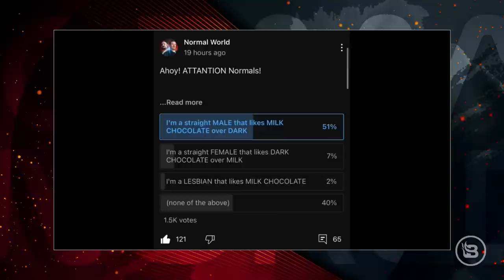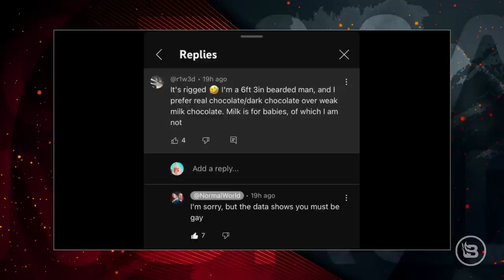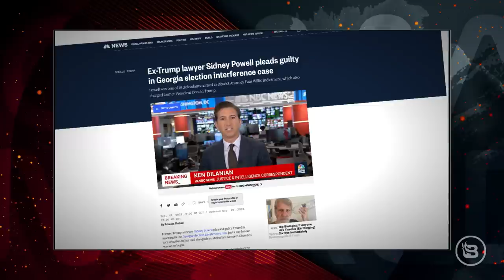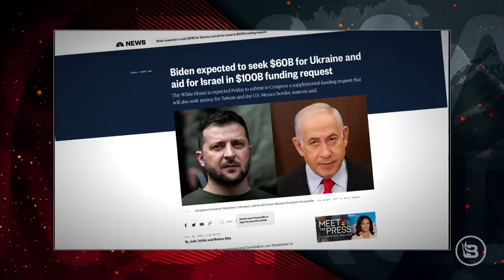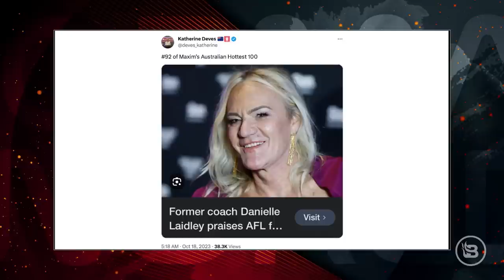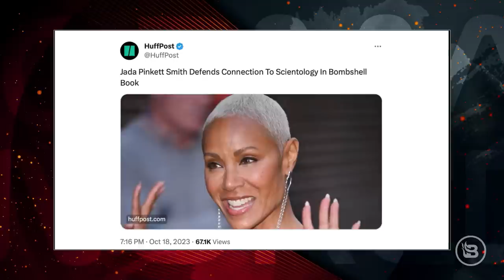Sidney Powell Gets a Plea Deal, and Joe Biden Wants to Send HOW MUCH to Ukraine!? | Ep 51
Sidney Powell pled guilty in Georgia in exchange for a plea deal. Joe Biden wants to send even more tax dollars to Ukraine. A Bigfoot expert is skeptical about the latest sighting in Colorado. And Jada Pinkett Smith continues to overshare about her life.

Joined by Jen Murphy.